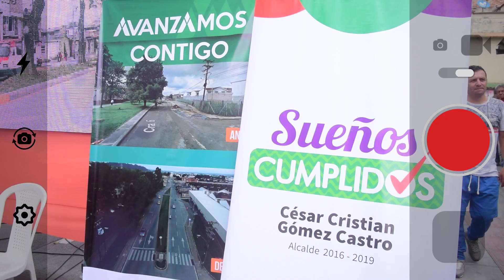Entrega de la calle 4ta de Popayán